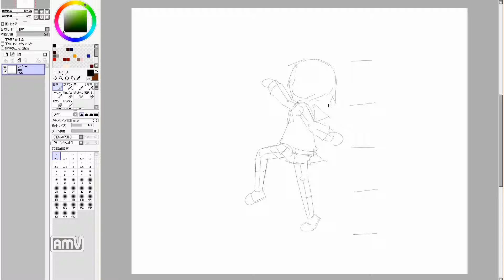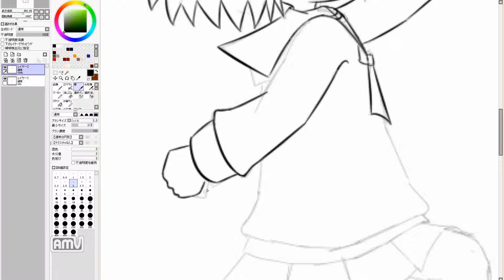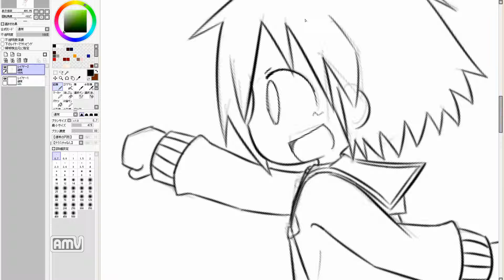漫画を描きたいのだ！ Cute girl manga draw. 319th day (practice)